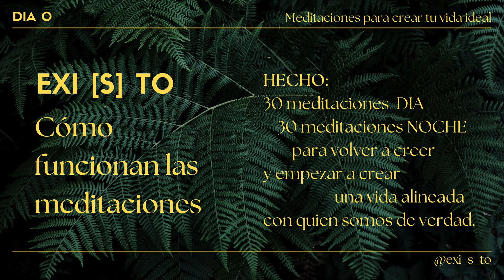CÓMO FUNCIONAN LAS MEDITACIONES? HECHO: Meditaciones para crear tu vida ideal.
HECHO. Meditaciones para crear tu vida ideal, te brinda estos espacios durante 30 días y 30 noches con el fin de CONECTARTE, ALINEARTE nada más empezar tu dia Y DESCONECTAR e inducirte al más nutritivo DESCANSO al irte a dormir.

La finalidad de HECHO. Herramientas para manifestar tu vida ideal es retomar el disfrute de la belleza de la vida en cada uno de tus pasos, y aportar, a la vez tu propia esencia allá donde elijas volar.

Eres el creador de tu realidad.

Cuanto más clara sea tu meta, más opciones verás para caminar hacia ella. Si caminas sobre la senda que te acerca a nuestros objetivos, dejarás en segundo plano y, algún día, en el olvido, las vías que ya no transitas. Desaparecerán las viejas formas de actuar y se atrofiarán los anticuados conductos neuronales que ya no aportan nada en tu sistema.

Cuanto más liberes lo que no te sirve, más espacio tendrás para enfocarte en lo que realmente te aporta satisfacción y plenitud en tu día a día y, en definitiva, en tu vida.

PASOS A SEGUIR:

Este ejercicio diario de cultivar nuestras herramientas de manifestación son complementadas en mi vida con otras actividades que para mi son fundamentales y que he instalado en mi sistema, creando una rutina mas completa para que cada cada día yo me ajuste a lo que tenga que hacer. La importancia de empezar por las mañanas es porque salimos de un estado mental idóneo para que se construyan, a base de repetición diaria, nuevos patrones neuronales. Por la noche es importante hacerlo también porque indicamos a nuestro cerebro por donde queremos seguir circulando mientras nosotros cerramos los ojos y entramos en profundo sueño, dejando la vida consciente unas horas hasta que volvamos a despertar.

Abro aquí la propuesta de que tú, que estás dando ya los pasos hacia la manifestación de la realidad que deseas, acompañes el trabajo en estos audios diarios, durante 30 dias y 30 noches, con actividades que te gusten dentro del extenso rango que la naturaleza nos brinda y que son gratuitas: paseos, deporte, musica, naturaleza, mascotas, risas...

Retomaremos la conexión con nuestra intuición y empezaremos a confiar en que ésta nos cuente qué es lo que nuestro mecanismo ha de empezar a crear desde adentro para manifestar afuera.

Esto lo podemos conseguir creando una rutina con las siguientes bases que encontrarás en cada Audio de DIA y NOCHE mediante una frase expansiva del día y de la noche. Que nos sirva de “ancla de pensamiento” durante el día y antes de irnos a dormir, que nos induzca al descanso y recuperación.

Por la noche se trata de hacer lo mismo. Durante el día que termina hemos transitado por muchísimos estímulos y ahora es el momento de tomar nuestro manifiesto para integrar lo aprendido, reforzar lo que nos haya ayudado a expandir durante la jornada y descansar, mientras nuestro el subconsciente trabaja por nosotros.

Encontrarás audios de noche con la frase expansiva de cada noche. Que nos sirva de “guía” y sea absorbida por nuestro subconsciente mientras dormimos.

Hoy en día disponemos de infinitas herramientas que podemos elegir usar para poder ser mas felices en nuestro día a día, y, en el gran esquema de la realidad, para evolucionar de una forma coherente con el ritmo natural de las cosas.

Quizás a nuestra edad ya hemos dado unas cuantas vueltas al sol y probado muchas experiencias… y creemos que algunas nos han servido y otras no.

Te diré que todas sirven, porque provocan sensaciones, emociones, pensamientos y acciones. Gracias a esas vivencias dramáticas o ecstáticas, hemos elegido el siguiente paso.

Hoy, aquí y ahora, podemos dedicar un pequeño rato del día a poner en orden las prioridades en la vida, siendo la primera, el acordaros que de nosotros somos el motor de nuestra vida, somos los creadores de nuestra propia vida. Todo nuestro movimiento parte de nuestro interior.

Hecho desde el amor que hay en mí para el amor que hay en tí.

CURSO ONLINE: Nuevo curso online sobre MENTE, MINIMALISMO, IDENTIDAD, ESTILO Y ÉXITO - (MMIEE).

¡GRACIAS POR COMPARTIR ESTO POR DONDE QUIERAS!